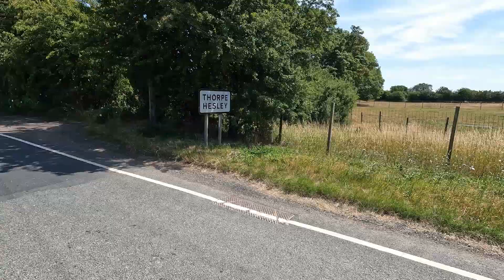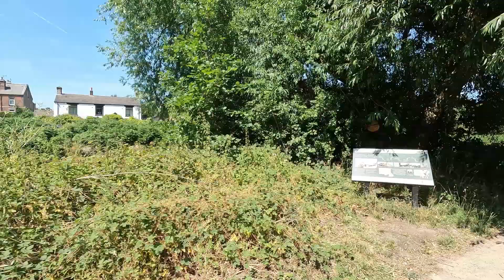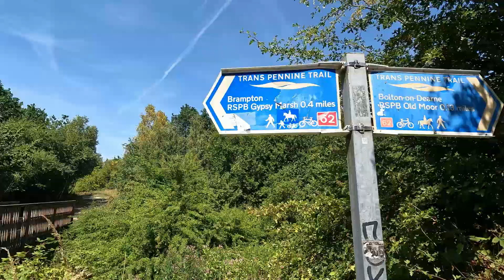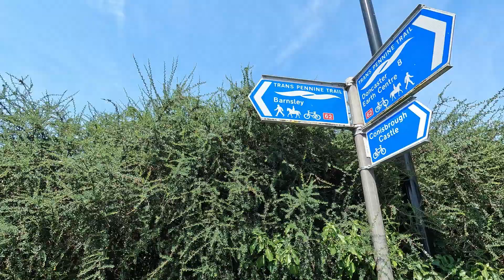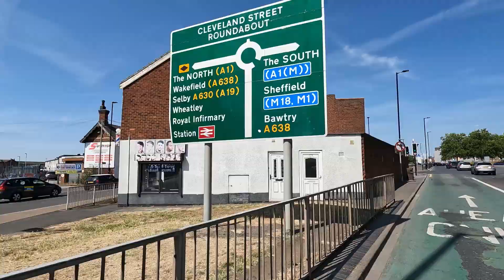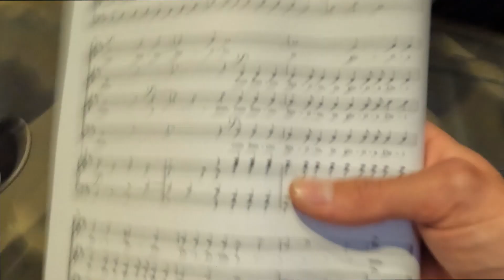My FIRST 100km cycle as an amateur cyclist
15 minute vlog experience of a cycle I did not long ago stretching to 103km going over 6 hours 12 mins from Sheffield to Hoyland, Wath/Bolton upon Dearne, Doncaster then back to Sheffield.

Front chainring gears got stuck literally starting the ride but couldn't get them fixed as the technician wasn't in...

Had to listen to the GPS through earphones as broke my phone stand not long ago...

Got lost on the trails in the very first 20km...

Almost destroyed my tires riding on some rocky gravel...

Almost passed out from starvation and dehydration...

Yeah no wasn't fun really.

Bike: Boardman SLR 8.6 Men's Road Bike
Packing list: 2 phones, chargers, powerbank, camera, headphones, 3 bananas, 3 packs of Belvita biscuits, 2 bottles of water, spare shoes and obvious cycling gear.

These videos take a lot of effort to make so I really would be grateful for any support :)